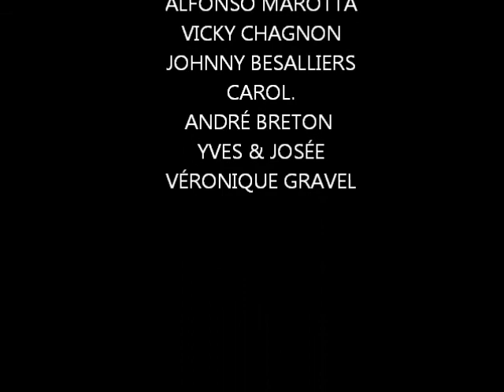BAR LANJEU 9 03 2014 4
Super bel après-midi au Bar Lanjeu avec Véronique Gravel et ses amis.